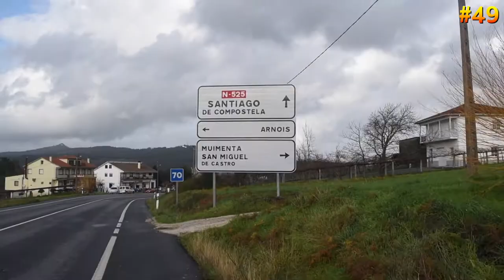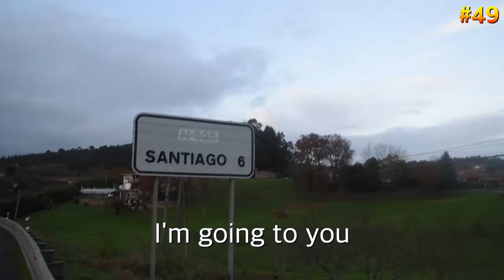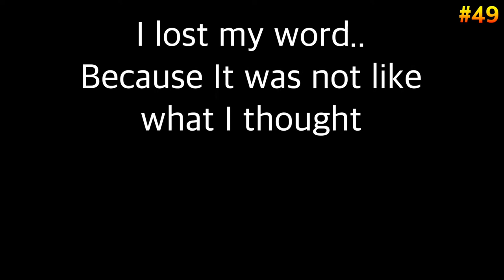The last day of a hiking